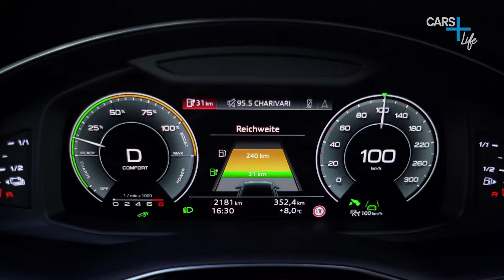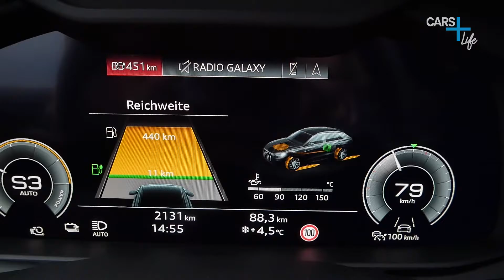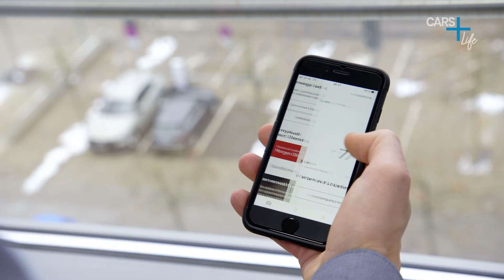Klaus Niedzwiedz testet den Audi Q8 Hybrid | More Than Sports TV: CARS + Life - kompletter Beitrag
Heute geht es in "Klaus Niedzwiedz testet den ..." um den neuen Audi Q8 Hybrid.

Oder schaut euch den ganzen Film "One Million Cayenne" aus unserer Porsche Story Collection auf Amazon Prime an: